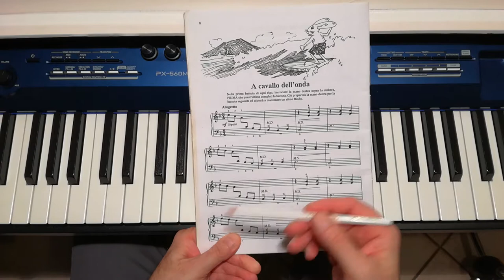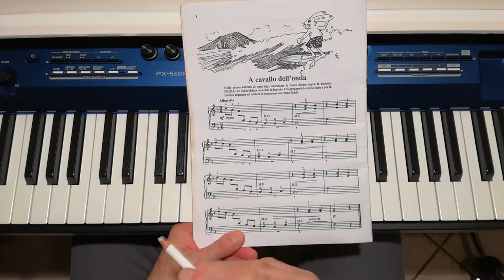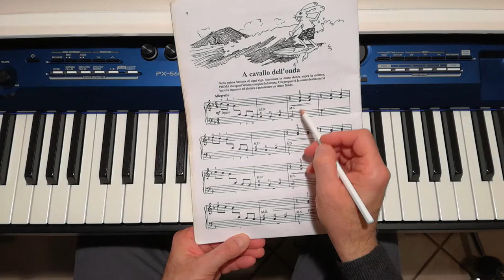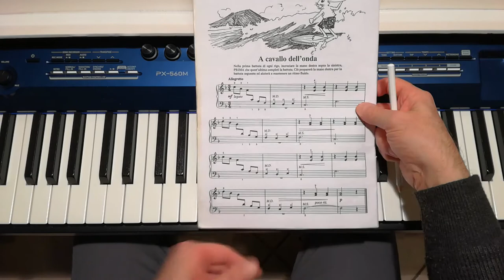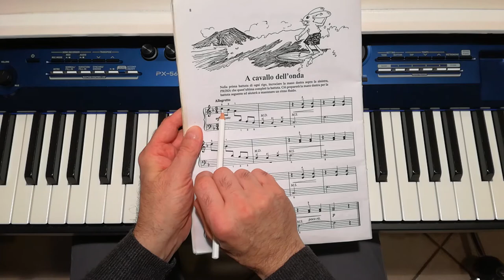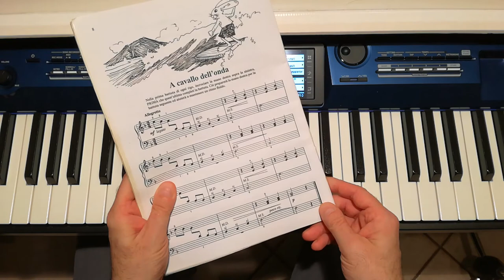Aaron 2° Volume - A Cavallo dell'Onda